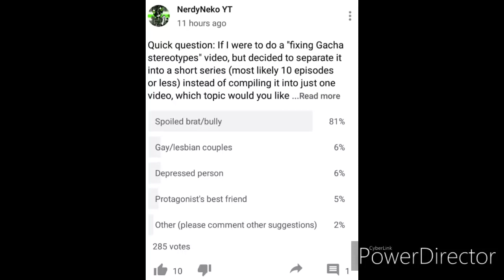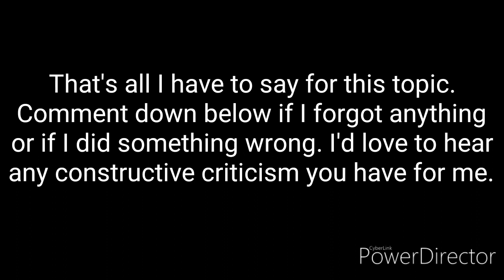Fixing Gacha Stereotypes, part 1: The Spoiled Brat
The music and sound  effects don't belong to me.

Also, sorry if this is bad.